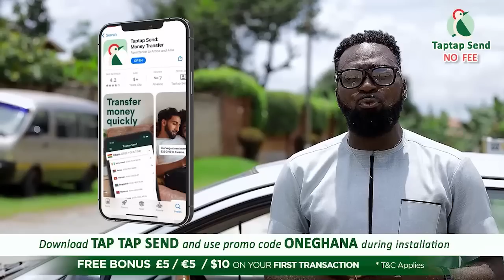Ken Agyapong shows evidence of Nomination Forms after Dr Bawumia, Allan Cash & others picked theirs